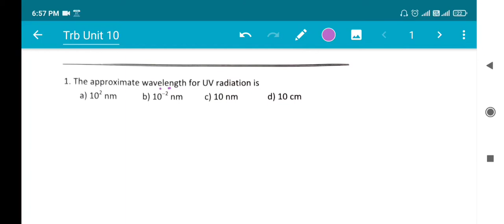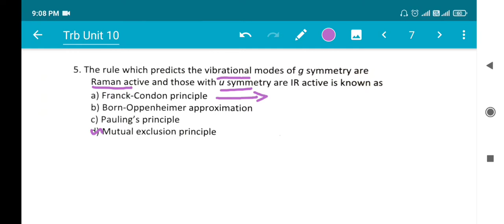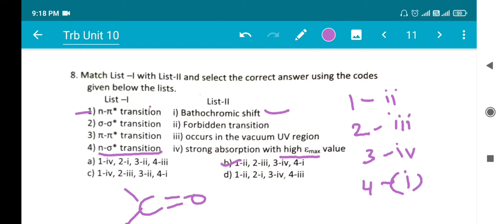PG-TRB/SET/CSIR/GATE/JEE/CHEMISTRY/ Q&A/SPECTROSCOPY part I/ unit 10/ solved questions/spectroscopy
pg trb solved questions
spectroscopy part II